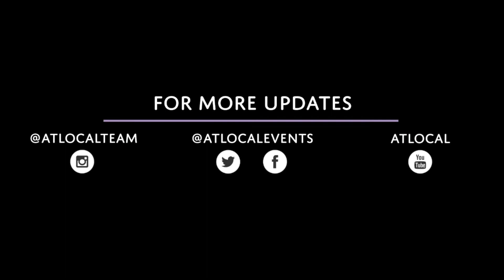Behind The Scenes: MONT in Dallas!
MINTS in Dallas were excited to experience MONT perform in America for the first time. See what they had to say!! Special thanks to MINTS for the food~~